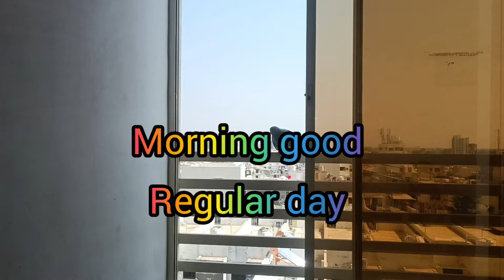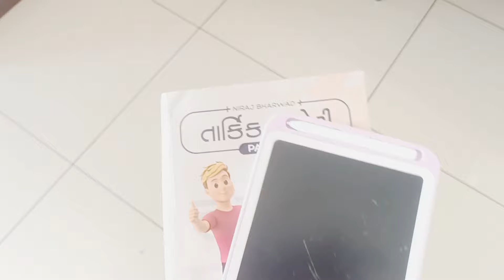A Day In My Life as Police Aspirant|| એક સ્વપ્ન ગુજરાત પોલીસ 👮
Thank s for watching my vlog ☺️